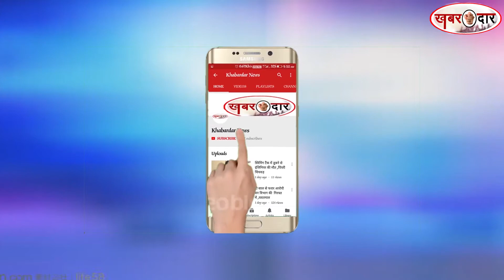प्लास्टिकबंदी में वसूले गए दंड वापस करो ,मुंबई